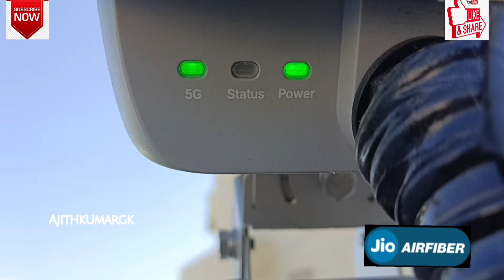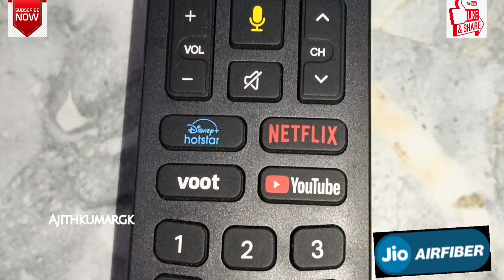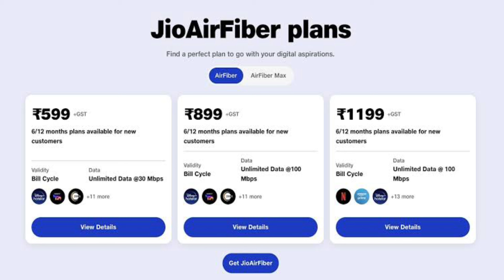👉Jio Set-top Box Vs Tata play Different to setup box